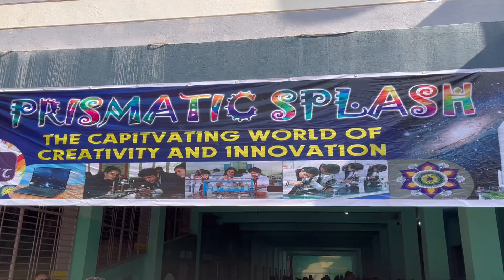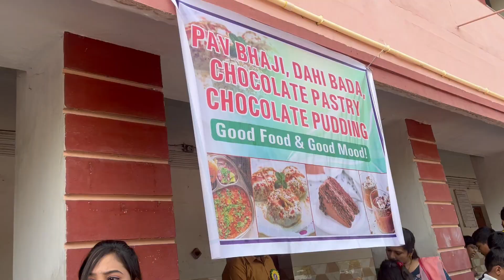PRISMATIC SPLASH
Immerse yourself in the kaleidoscopic spectacle of evolving scenes, vibrant hues, and dynamic performances that showcase the boundless creativity and talent of our students. Prepare yourself to be captivated by the extraordinary display of artistic ingenuity as we unveil a panorama of changing patterns and breathtaking expressions.